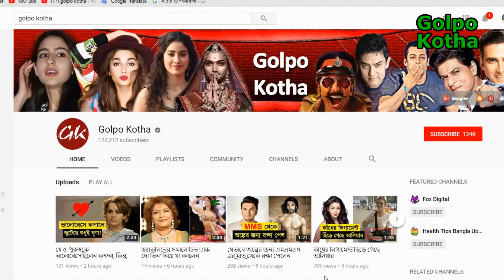প্রথম এশীয় ক্যাপ্টেন হিসেবে যে নজির গড়লেন বিরাট কহলি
শুধু ভারতেরই নয়, এশিয়ারই প্রথম অধিনায়ক হিসেবে অনন্য নজির গড়লেন বিরাট কোহালি। এর আগে এশিয়ার কোনও অধিনায়ক দক্ষিণ আফ্রিকা, ইংল্যান্ড ও অস্ট্রেলিয়ায় টেস্ট জিততে পারেননি। যা কোহালি করেছেন একই বছরে।

এর আগে ওয়েস্ট ইন্ডিজেও জিতেছেন টেস্ট। এশিয়াতে তো জিতেইছেন। অ্যাডিলেড টেস্টে ৩১ রানে জেতার সঙ্গে সঙ্গে তাই ক্যাপ্টেন কোহালির মুকুটে যোগ হল রঙিন পালক। তিনিই হলেন এশিয়ার প্রথম অধিনায়ক, যিনি পাঁচ মহাদেশে জিতেছেন টেস্ট। তবে ওয়েস্ট ইন্ডিজ ও নিজের দেশে জিতেছেন এমন অধিনায়ক কম নেই। কিন্তু, দক্ষিণ আফ্রিকা, ইংল্যান্ড ও অস্ট্রেলিয়ায় টেস্ট জয়ের স্বাদই আলাদা। কারণ, এই তিন দেশে কঠিন পরীক্ষায় বসতে হয় সফরকারী দলকে।

চলতি বছরের শুরুতে দক্ষিণ আফ্রিকায় গিয়ে জোহানেসবার্গে সিরিজের তৃতীয় টেস্টে ৬৩ রানে জিতেছিল ভারত। যা হল আফ্রিকায় টেস্ট জয়। যদিও সিরিজ হারতে হয়েছিল ১-২ ফলে। যা হল আফ্রিকায় টেস্ট জয়। আর কয়েক মাস আগে ইংল্যান্ডে গিয়ে নটিংহ্যাম টেস্ট ২০৩ রানে জিতেছিল ভারত। যা হল ইউরোপে টেস্ট জয়। তবে সিরিজ হারতে হয়েছিল ১-৪ ফলে।
 জোহানেসবার্গ, নটিংহ্যামের পর এ বার ফের উপমহাদেশের বাইরে এল টেস্ট জয়। সোমবার অ্যাডিলেডে অস্ট্রেলিয়াকে হারাল বিরাটের দল। জেতার জন্য চতুর্থ ইনিংসে ৩২৩ রান করতে হত টিম পেনের দলকে। টানটান উত্তেজনার মধ্যে ১১৯.৫ ওভারে ২৯১ রানে শেষ হয় অস্ট্রেলিয়া। যা হল অস্ট্রেলিয়া মহাদেশে টেস্ট জয়। ওয়েস্ট ইন্ডিজ পড়ছে উত্তর আমেরিকা মহাদেশে। সেখানে আগেই টেস্ট জিতেছেন কোহালি। আর দেশের মাঠ, মানে এশিয়ায় তো কয়েক মাস আগেই টেস্ট সিরিজ জিতেছেন।

অস্ট্রেলিয়ার মাটিতে এটা ভারতের ষষ্ঠ টেস্ট জয়। সিরিজের প্রথম টেস্টেই এল জয়। সেজন্যও এই জয়ের আলাদা তাত্পর্য। চার টেস্টের সিরিজে ১-০ এগিয়ে গেলেন কোহালিরা।

সো ভিউয়ারস এ বিষয়ে আপনাদের মতামত জানিয়ে দিন আমাদের কমেন্ট বক্সে আর ভিডিওটিতে লাইক ও শেয়ার দিয়ে আমাদের   সাথেই থাকুন । ধন্যবাদ